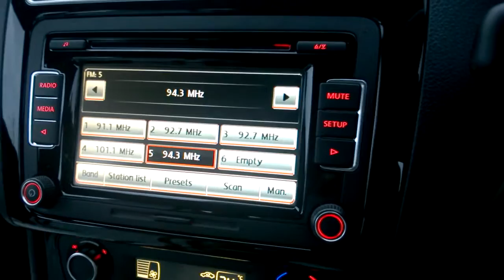Polo 6R - RCD 510 radio reception with the OE sharkfin aerial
A quick test for the radio reception with the sharkfin aerial. (part number 1K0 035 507 J). Some of them had reported poor or almost no reception with the aerial.